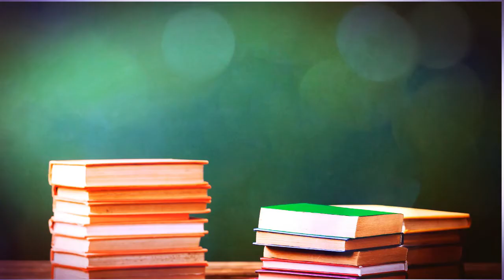Best Subject for BS Admission ||Library and Information Science (LIS) بی ایس لائبریری سائنس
In this video we will discuss about
BS Library Science
What is BS Library Science

eligibility  of BS Library Science

diration of BS Library Science

merit of BS Library Science

fee of BS Library Science

scope of BS Library Science

Universities for BS Library Science

salary of BS Library Science
JOBS AND SCOPE OF BS LIBRARY AND INFORMATION SCIENCES IN PAKISTAN

Library Science | Scope of BS Library Science in Pakistan | Career Counselling BS Library Science

Associate Degree in Library and Information Sciences | Scope of ADP library Sciences | ADP vs B.Sc

Master of Library Science | Scope of Library Science in pakistan | Subjects of Library Science

Career Counseling - Library Sciences Ki Degree Aur Mulazimat Ka Hasool

Introduction to library & information science Urdu|Lis urdu YouTube Channel|Library science Urdu

BS courses after 12th science
BS subjects list
BS kon kon se subject se kar sakte hai
Lis urdu
library education
library science education
Educational Videos
Library science urdu/hindi
aiou admission
aiou information
aiou latest info
Library science Questions and answes
Library science Solutions
Library Videos
master of library and information science
scope of master of library and information science
future of master of library and information science
career of master of library and information science
jobs after master of library and information science
subjects of master of library and information science
aiou master of library and information science
allama iqbal open university master program
mlis,salry of master of library and information science